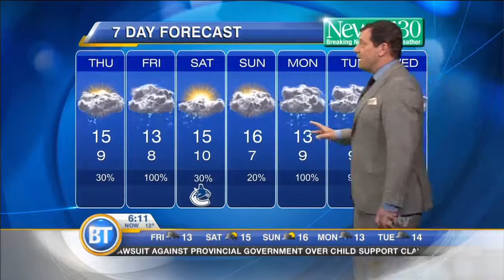Latest Forecast-Oct 16